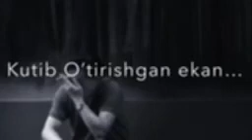Chin dostlar kopaysin soxtalar esa kamaysin